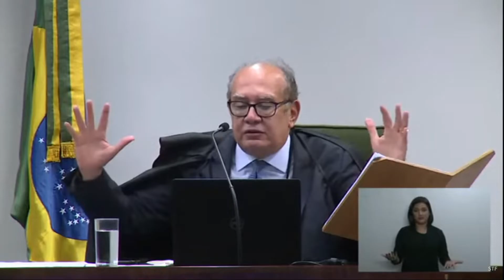Gilmar cita advogado que teria informações contra a Lava Jato do RJ